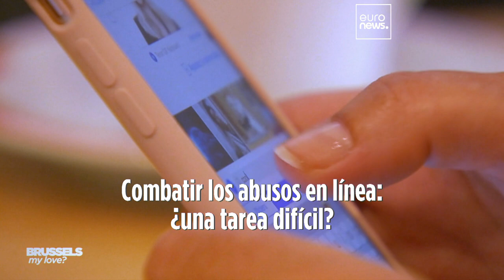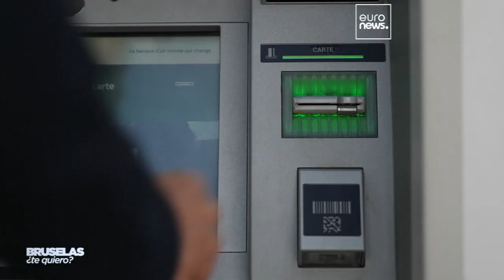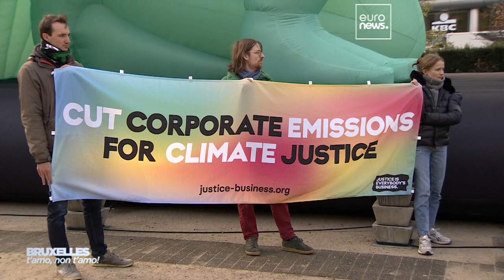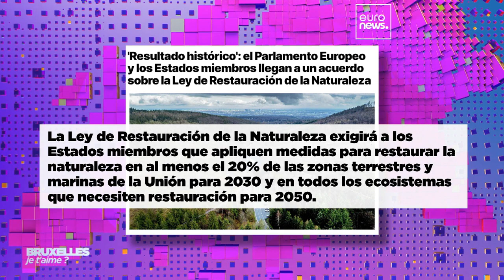Bruselas, ¿te quiero? Las capitales de la UE compaginan intereses nacionales con objetivos verdes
En esta edición de Bruselas, ¿te quiero? debatimos sobre los rumores para mantener al sector financiero al margen de la normativa sobre sostenibilidad empresarial y examinamos las propuestas de la UE para combatir los abusos sexuales a menores en internet.